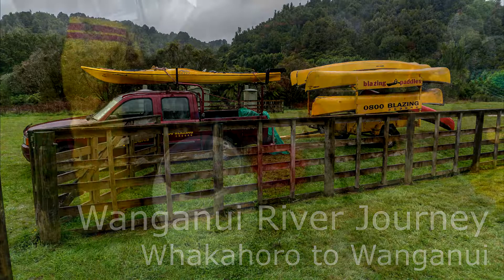Te Araroa Trail - Wanganui River Journey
Paddling down the Wanganui River on the Te Araroa Trail